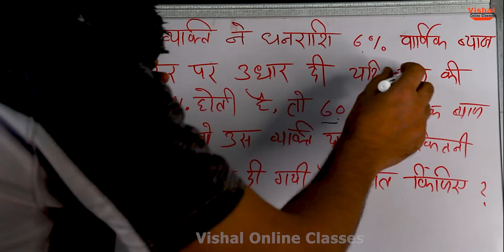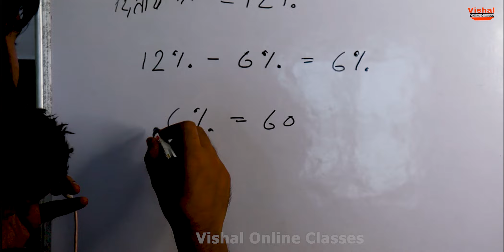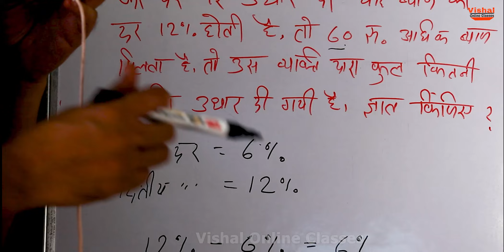byaj kaise nikale | साधारण ब्याज | sadharan byaj kaise nikale | Calculating Simple Interest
Aajki ye video un Sabhi Students ke liye hai jo Study thik se nahi kar pate hain Aur Unki mathmatics Weak Hai. agar aapko bhi Educational Videos acchi hai aur aap Maths Sikhna Chahte hai to is video me Simple Interest yaani sadharan byaj ke Questions Sawal Btaya hai Aasan Tarike se jo ki ssc,upsc,ukssc, aur Bhi competition Exams me pucha jata hai.